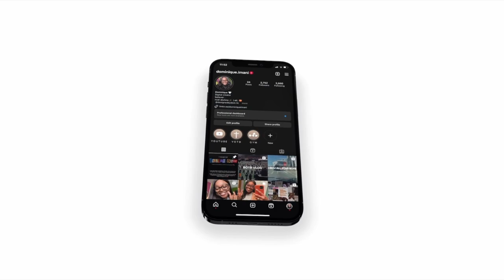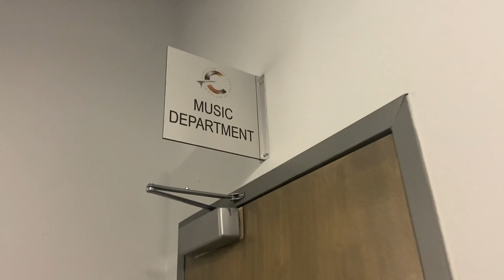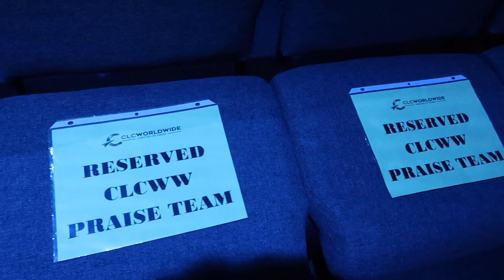CHURCH VLOG: SINGING WITH THE PRAISE TEAM FOR THE FIRST TIME | Dominique Imani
Hey Y'all ✨ Soooo. I made the praise team 🥳 , and in this vlog I'll be taking y'all with me as I get ready to sing for the VERY FIRST TIME! I hop you all enjoy , Love y’all ❤️🤞🏾
GOAL: 1.5K
FAQ
Name: Dominique
Age: 24
Camera: Canon EOS M50 + Canon g7x Mark ii
Editing software: Final Cut Pro